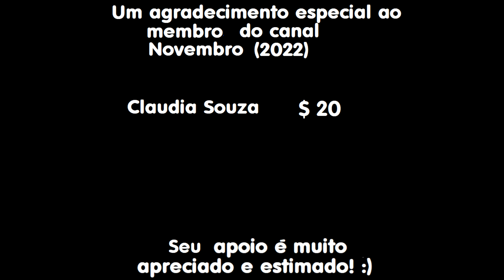Remake Vinheta NETV (2013) TV Globo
Remake da Vinheta NETV (2013) TV Globo.